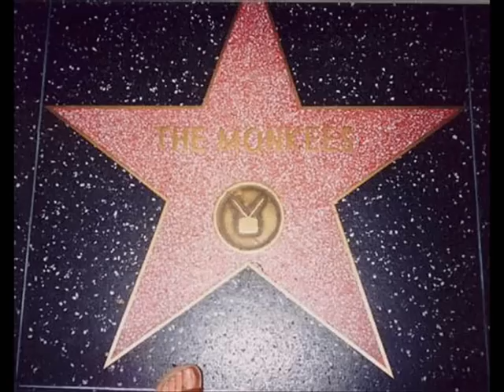The Monkees-Cuddly Toy/No Time [Live in Holland]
The Monkees live [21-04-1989] in the Netherlands
1— Cuddly toy
2— No Time
Featuring Davy Jones, Peter Tork & Micky Dolenz